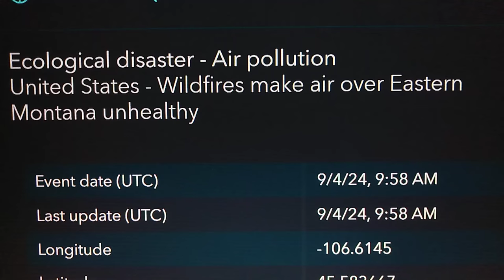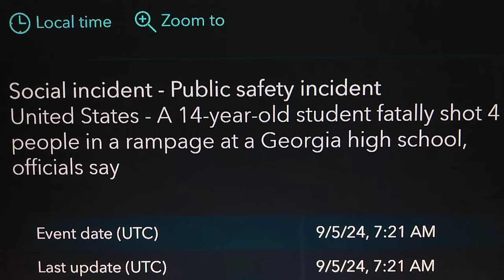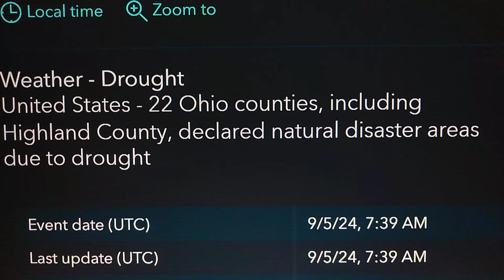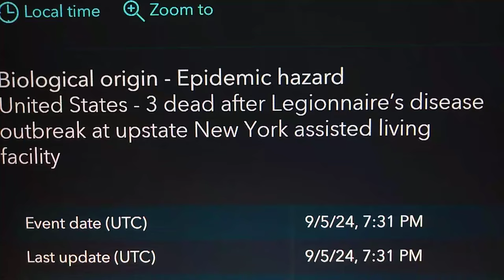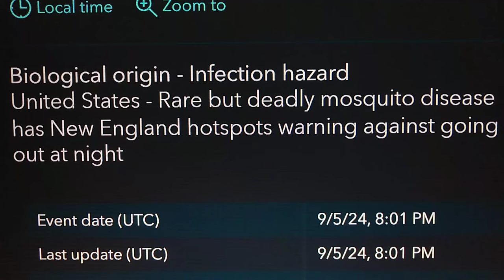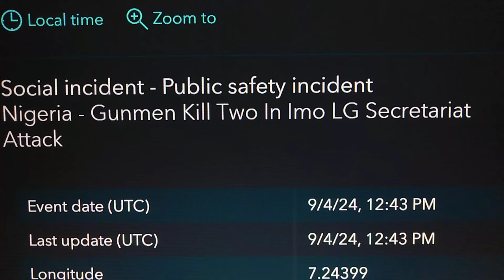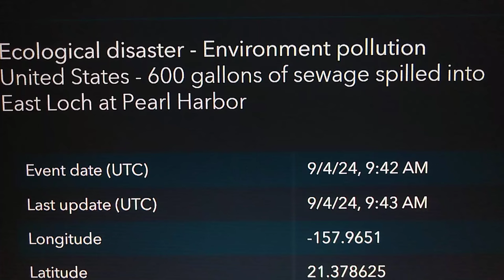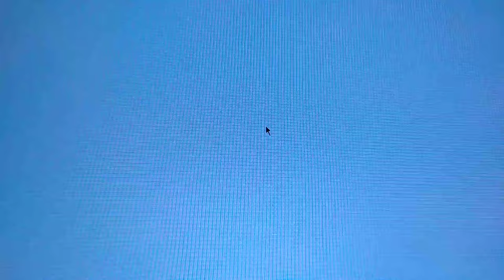United States Events & Disasters, World Wide Earthquakes & Storms. 9/5/2024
Address  - JOHN ESTEP
PO:BOX.121
or
For deliveries - 1018 Centersville rd War WV. 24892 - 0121